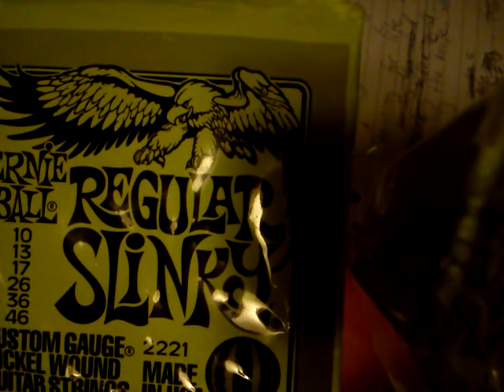Lola cover KinksMOV_0068.mp4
Brorsan o jag spelar o sjunger